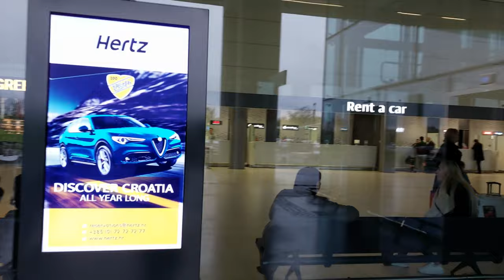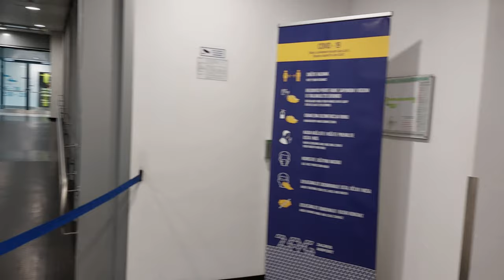Franjo Tuđman Airport, Zagreb - Croatia 🇭🇷